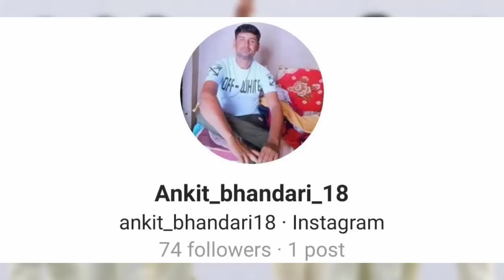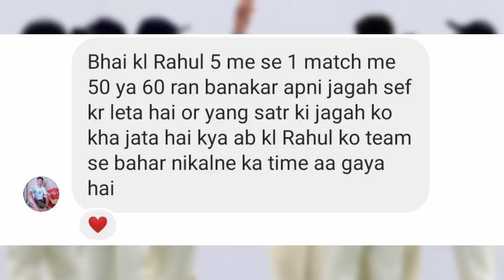KYA PAGALPAN HAI YE | VIRAT KOHLI NEW CAPTAIN | KL RAHUL SACKED | KULDEEP YADAV | IND VS BAN.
⭐️Sign up can claim the bonus ₹101
 Fun playing and watching sports live-streaming
👍 Best customer service fast 24/7

This video talks about the recent cricket updates including Ind vs BAN  , BCCI, Virat Kohli, Rishabh Pant , Chahal, Bhuvneshwar Kumar, Mohammad Shami, ISHAN KISHAN,  Rohit Sharma, Suryakumar Yadav, Hardik Pandya, Kl Rahul and Indian Cricket Team